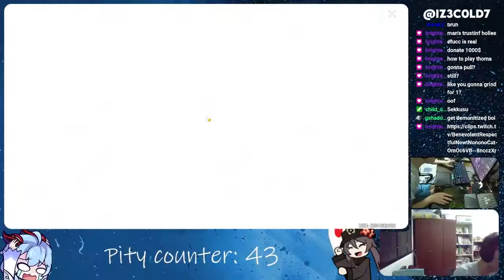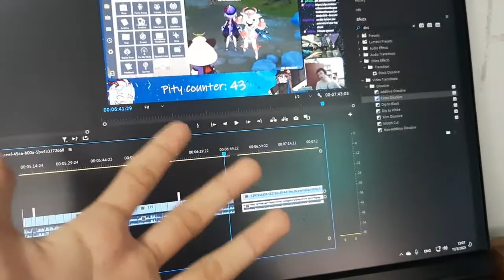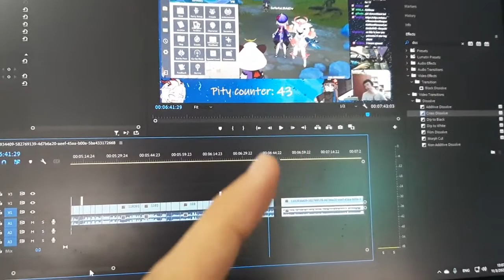MY VC IS TRYING TO DEMONETIZE ME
CREDITS TO BRIGHTERLIGHTS FOR CREATING THE IZ3OVERLAY V5 I DID NOT EXPECT THAT "END CREDIT" LMAO BUT I DID CREDIT YOU BEFORE THE STREAM STARTS